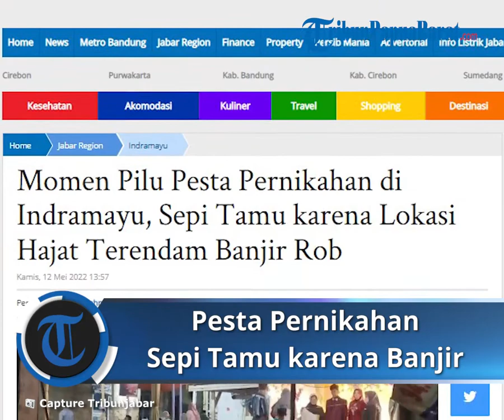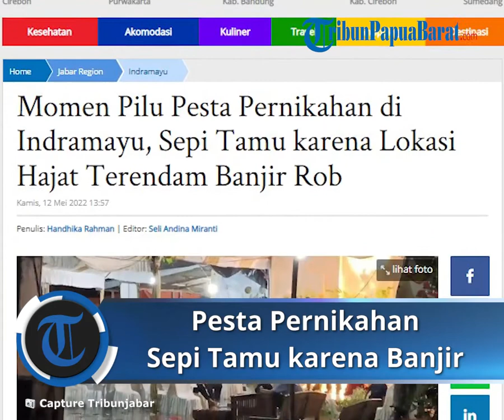Momen Pilu Pesta Pernikahan di Indramayu, Sepi Tamu karena Lokasi Hajat Terendam Banjir Rob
TRIBUN-VIDEO.COM, INDRAMAYU - Pesta pernikahan pasangan pengantin di Kabupaten Indramayu kebanjiran air rob.

Acara yang seharusnya meriah itu pun akhirnya sepi karena hanya sedikit tamu undangan yang datang.

Kejadian itu terjadi di Desa Eretan Wetan, Kecamatan Kandanghaur, Kabupaten Indramayu, Kamis (12/5/2022) malam.

Peristiwa lokasi hajatan yang terendam banjir akibat pasangnya air laut itu turut direkam dan dibagikan oleh channel youtube Cikulixs Channel.

Dalam video itu, tampak pasangan pengantin pernikahan hanya menatap lokasi hajat yang sepi dan terendam banjir.

"Kasian itu pengantinnya ya, momen yang gak akan bisa dilupakan ini, acara pernikahan terkena banjir air laut," ujar suara dalam video tersebut.

Di sisi lain, ada pula panggung organ yang disiapkan pemangku hajat untuk menghibur tamu undangan.

Namun, panggung tersebut juga sepi karenap tidak ada yang menonton.

Di tempat terpisah, Koordinator Lapangan Taruna Siaga Bencana (Tagana) Kabupaten Indramayu, Waminuddin membenarkan kejadian tersebut.

Menurutnya, lokasi hajat pasangan pengantin itu memang terendam banjir rob.

Pada malam hari tadi, kata dia, banjir rob kembali naik ke pemukiman warga hingga ketinggian sekitar 40 centimeter.

"Kalau di sini memang setiap harinya itu selalu banjir, semalam banjir rob juga terjadi," ujar dia kepada Tribuncirebon.com, Kamis (12/5/2022).

Padahal, lanjut Waminuddin, semalam hujan memang turun di wilayah setempat, namun intensitasnya kecil.

"Tidak besar, sedang juga tidak semalam hujannya, hanya kecil," ucapnya.

Artikel ini telah tayang di TribunJabar.id dengan judul Momen Pilu Pesta Pernikahan di Indramayu, Sepi Tamu karena Lokasi Hajat Terendam Banjir Rob,
Penulis: Handhika Rahman | Editor: Seli Andina Miranti